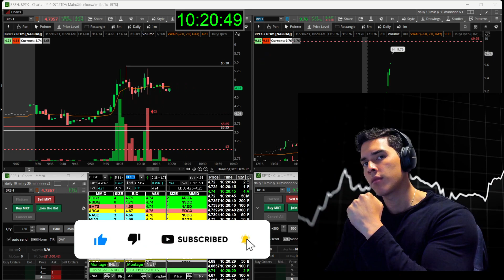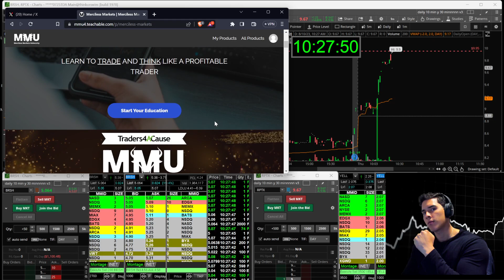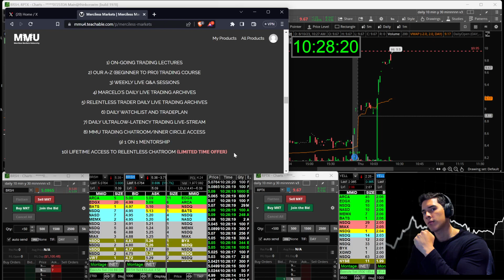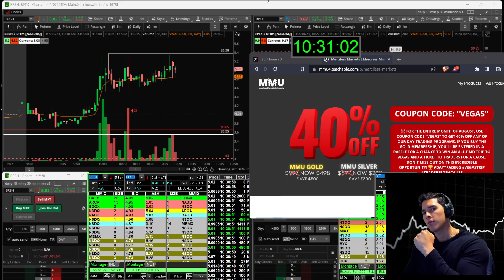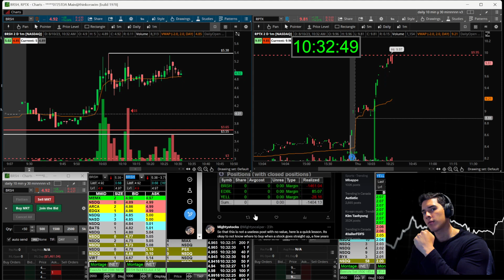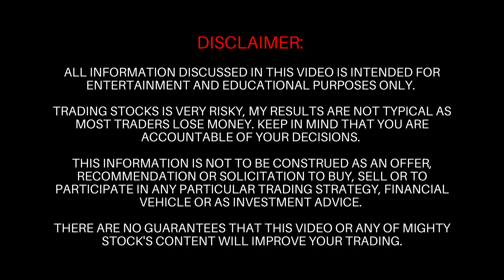MAX LOSS - DAY TRADING RECAP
🛡️Welcome To Merciless Markets University! A Place In Which You'll learn how to THINK and ACT like a profitable trader .

Stock​market
Day​Trading